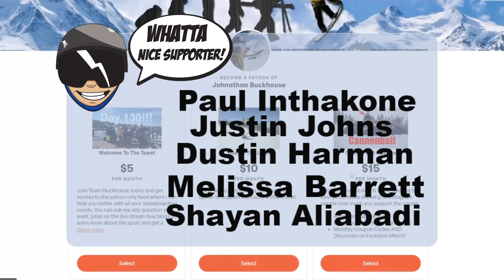Snowboarding Carinthia Parks Mount Snow! - (Season 4 Day 91)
I cannot believe how many of you guys showed up for the group shred! It is amazing that I can go across the United States to snowboard and have so many sick people to snowboard with! A couple of years ago if I made this trip i would of done it a lone! No one to snowboard with and thats just not fun! Now I can go to super sick ski resorts like Mount Snow and have a crew to snowboard with. Also the fact that Mount Snow is on the epic pass is amazing! I think I have truly used my epic pass this season lol

Mail Time:
Johnathan Buckhouse,

Social media!